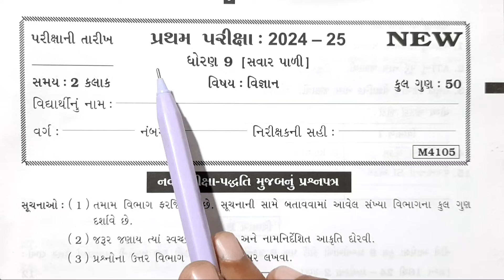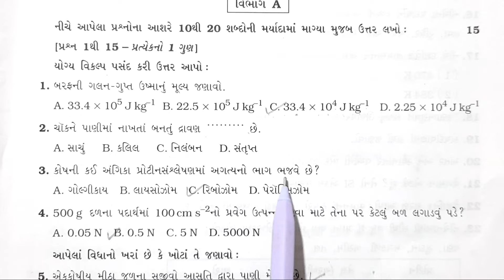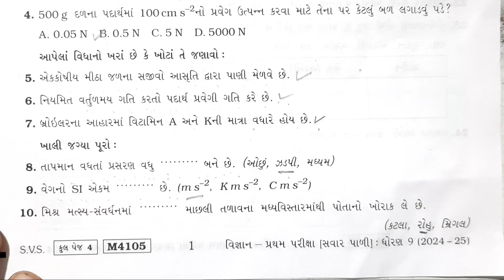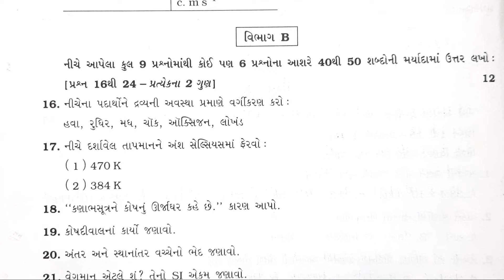Std 9 Science paper solution 2024 પ્રથમ પરીક્ષા|std 9 pratham pariksha 2024 science paper solution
std 9 pratham pariksha 2024 science paper solution
dhoran 9 vigyan nu paper
ધોરણ 9 વિજ્ઞાન નુ પેપર
dhoran 9 maths paper pratham pariksha
ધોરણ 9 વિજ્ઞાન પેપર પ્રથમ પરીક્ષા 2024
dhoran 9 paper vigyan
std 9 vigyan pratham pariksha 2024